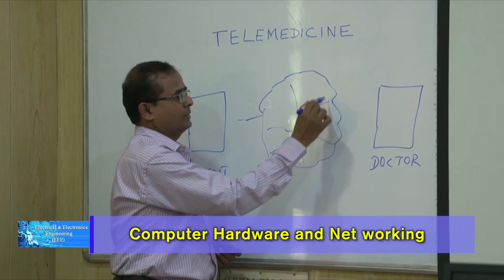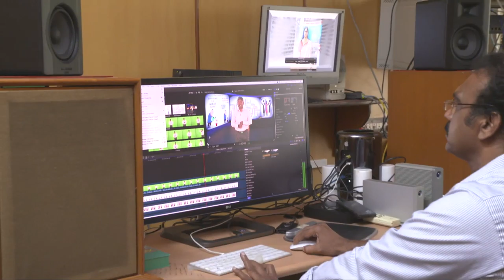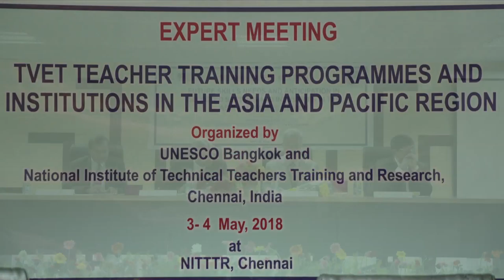Final NITTTR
Description of  Nitttr,Chennnai